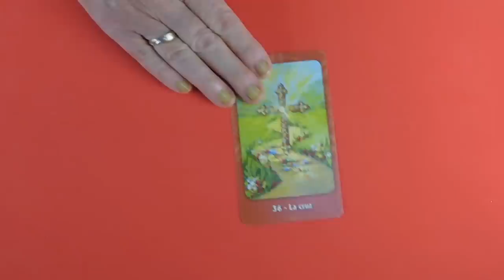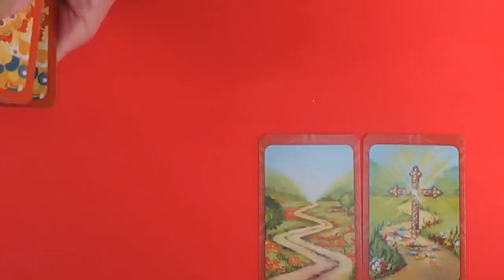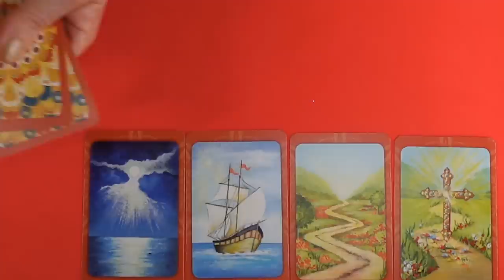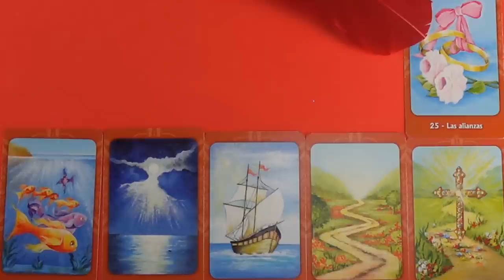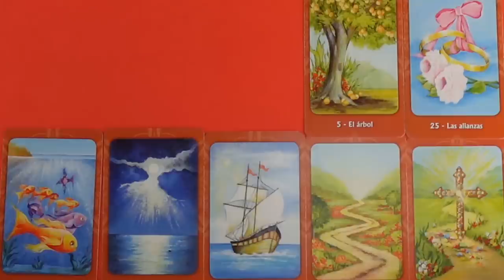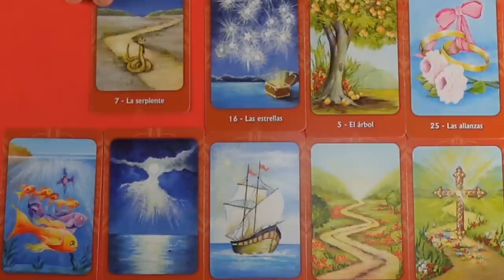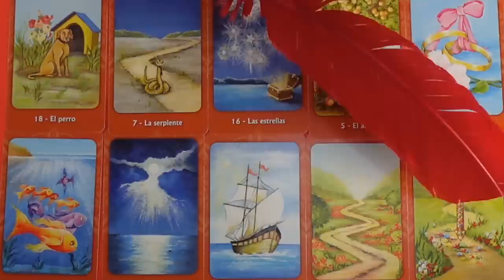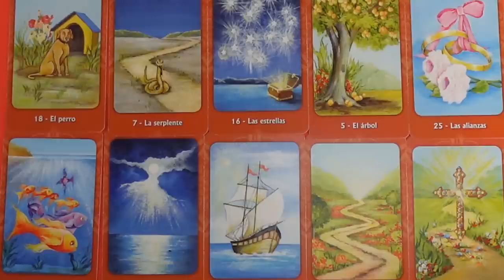Minden kivirágzik az életutadon❣tarot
Kép: shutterstock/Subbotina Anna

Telefonos elérhetőségem jóslásra:
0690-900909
750Ft/Perc

Átutalás:
Erste Bank
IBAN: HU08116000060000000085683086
BIC: GIBAHUHBXXX
Tulajdonos: Dendera Susanna Medici

Védikus Csillagjegyek:
Kos: kb. Április 13-tól Május 13-ig
Bika: kb. Május 13-tól Június 14-ig
Ikrek: kb. Június 14-től Július 15-ig
Rák: kb. Július 15-től Augusztus 16-ig
Oroszlán: kb. Augusztus 16-tól Szeptember 16-ig
Szűz: kb. Szeptember 16-tól Október 16-ig
Mérleg: kb. Október 16-tól November 15-ig
Szkorpión: kb. November 15-től Dezember 15-ig
Nyilas: kb. December 15-ől Január 14-ig
Bak: kb. Január 15-től Február 12-ig
Vízöntő: kb. Február 12-től Március 13-ig
Halak: kb. Március 13-tól Április 13-ig